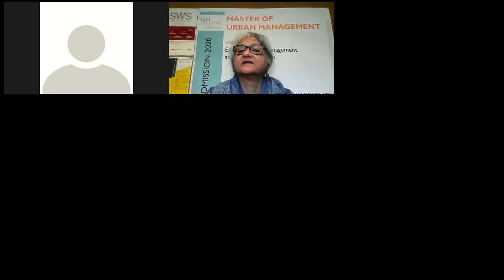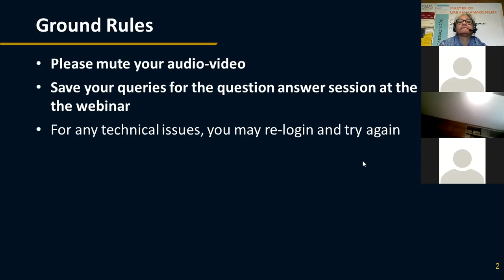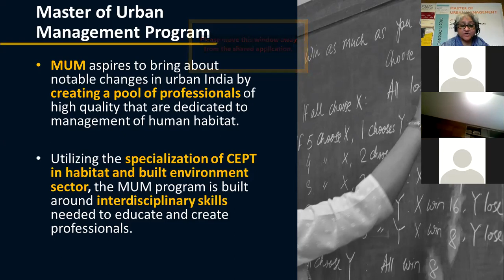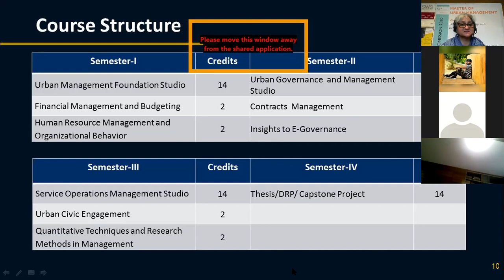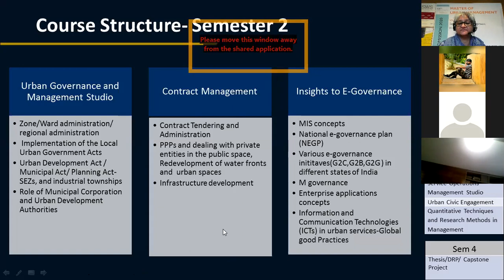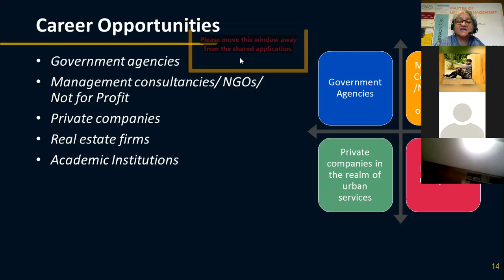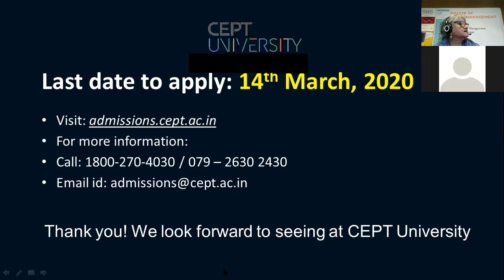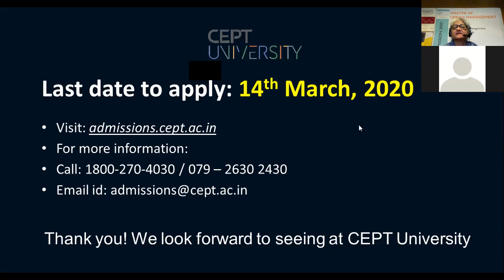Master of Urban Management | FM Dean Webinar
Urban Management is an upcoming field requiring specialized knowledge of urban settlements and management practices. Urban managers understand how townships and cities function and they strive to improve the social, technological, operational and financial functioning of urban areas with the aim of improving livability.

Master of Urban Management (MUM) program aspires to create a pool of high quality professionals with skills to lead organizations which manage human habitats. The program focuses on management of urban systems and services and their improvement. Students are exposed to the management tools required in both private and public built spaces. The course facilitates students to develop skills to address complex problems like enhancing long term efficiency of urban services, improving day-to-day functioning of cities and finding ways to improve financing of urban systems.